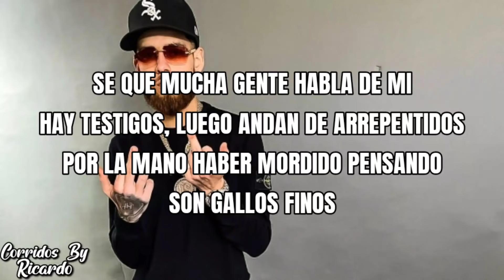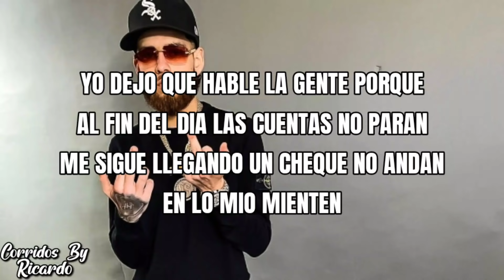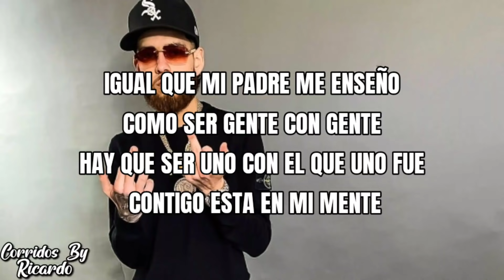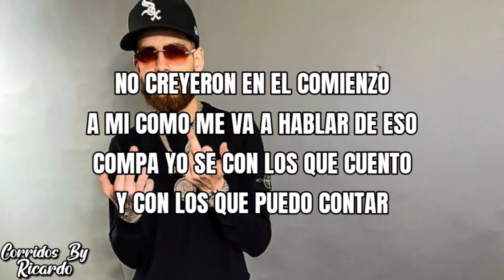Herencia De Patrones ft Grupo Triple L - Pa que Sepan |LETRA| 2020